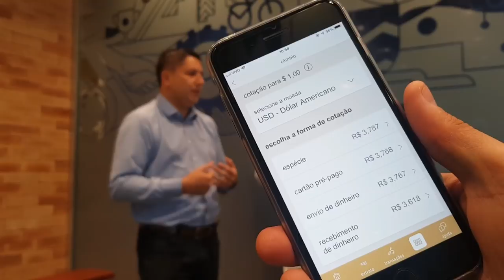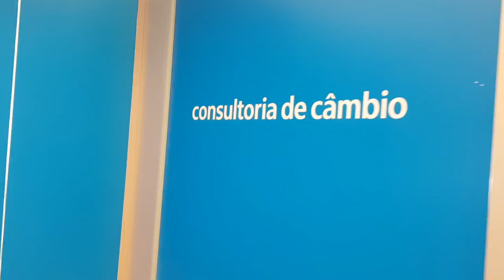💳Cartão Platinum Travel Itaú Sem Taxa de Adesão e de Inatividade, Vídeo Parte 2👍